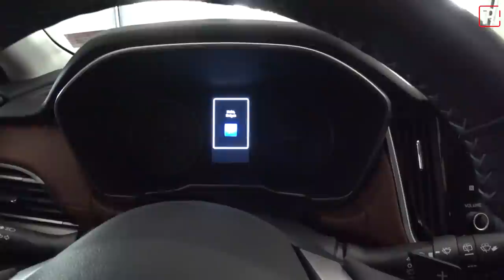*Garage UPDATE* We Traded Our Tesla Model 3 for... A Subaru Outback?!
The USA is still under quarantine from Coronavirus so we picked up the perfect post apocalypse vehicle, a 2020 SubaruOutback. The 6th-generation Outback marks the return of the turbocharged OutbackXT and while it may not be as fancy as our Tesla, the Subaru is way more rugged and can do things the Tesla couldn't.